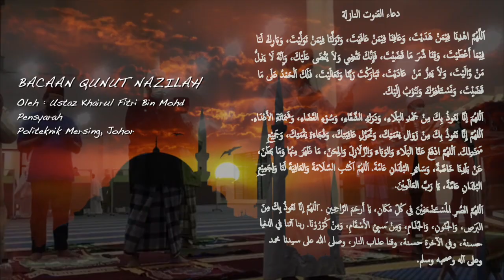Bacaan Qunut Nazilah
- Qunut nazilah merupakan doa yang dibaca ketika solat semasa sesuatu bencana berlaku. Imam-imam di masjid-masjid digalakkan untuk membaca doa qunut nazilah ketika melaksanakan setiap solat fardhu berjemaah.
Qunut nazilah boleh dibaca sama ada secara individu atau berjemaah.

Ia juga boleh dibaca dalam setiap solat fardhu2 termasuklah juga solat Jumaat. Doa qunut nazilah biasanya dibaca pada rakaat terakhir semasa iktidal, selepas bangun dari rukuk untuk Iktidal, iaitu selepas membaca سمع الله لمن حمده، ربنا ولك الحمد .Disunnatkan membaca doa qunut dengan mengangkat kedua belah tangan.

- Imam-imam diingatkan untuk membaca doa qunut nazilah yang bersesuaian dengan keadaan semasa. Jemaah harus dimaklumkan sebelum solat bermula bahawa doa qunut nazilah akan dibaca pada rakaat terakhir selepas Iktidal.

Semoga bermafaat...Terima Kasih